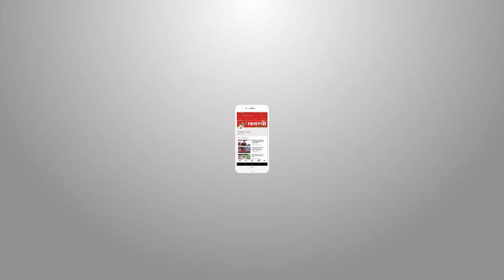धूम-धाम से हुआ अग्रसेन महाविद्यालय में उमंग 2019 का हुआ समापन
हर साल की तरह इस साल भी अग्रसेन महाविद्यालय,पुरानी बस्ती में उमंग धूम-धाम से मनाया गया,वार्षिकोत्सव उमंग 2019 में महाविद्यालय के सभी संकायों के छात्रों ने एकल और समूह नृत्य के साथ ही नाटक और गायन में भी अपनी प्रस्तुति दी,कार्यक्रम का मुख्या आकर्षण थीम डांस रहा,जिसमें महाविद्यालय के छात्रों के साथ शिक्षकों ने भी अपनी प्रस्तुति देते हुए वाह-वाही बटोरी.
कार्यक्रम की अध्यक्षता वरिष्ठ पत्रकार रमेश नैयर ने की. वहीँ,अग्रसेन शिक्षण समिति के अध्यक्ष शंकरहरि अग्रवाल, छत्तीसगढ़ी अग्रवाल समाज के केन्द्रीय अध्यक्ष एवं अग्रसेन शिक्षण समिति के कोषाध्यक्ष अजय दानी, छत्तीसगढ़ी अग्रवाल समाज के सचिव डा जे.पी. अग्रवाल के साथ समाज के वरिष्ठ सदस्य रामदास अग्रवाल विशेष अतिथि के रूप में शामिल हुए. महाविद्यालय की ओर से सभी आमंत्रित अतिथियों का स्वागत और अभिनन्दन किया गया. महाविद्यालय के प्राचार्य युलेंद्र कुमार राजपूत ने बताया की उमंग की शुरुआत इस साल बाकी सालों की अपेक्षा कुछ अलग रही.